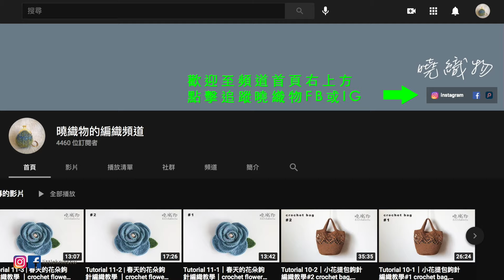12 | 泡芙花朵鉤針編織 ｜crochet flower diy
說話音量較小、語速較慢
請自行調整音量、速度、畫質

更簡單的花朵編織，QQ彈彈的外型，非常可愛
使用的針法也非常簡單
選擇不同粗細的線材，有不同的感覺
每朵小花為一個單位，可發揮自己的想像
隨意拼接成包包、杯墊、隔熱鍋墊、坐墊. 或做成髮飾
是一個簡單好看、快速完成，非常常見的花朵編織

使用工具、線材
鉤針請按照選擇的線材來決定針號，這裡我使用日規6/0鉤針
線材可隨意選擇各種材質
若要做成隔熱鍋墊，請選擇羊毛線或棉線的天然材質
含有聚脂纖維或各種人造纖維的線材
遇到熱鍋子鍋墊可能會融化，而沾黏在鍋底，要特別注意！

編織方法
1.起一環，編織5或6個短針(決定花瓣數量）
2.在每一個短針上做影片示範的針法，重複5或6次
3.可使用小珠珠或其他方式點綴花朵中心，或影片中提供的方式